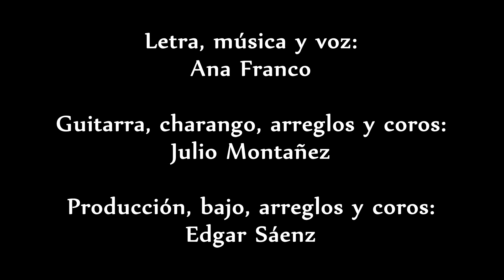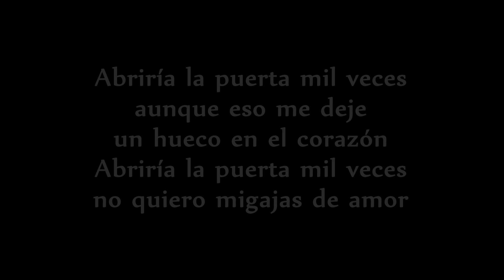Ana Franco - Abriría la puerta - Compuesta por: Ana Franco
Hace siete años viví una experiencia muy difícil, pero con el tiempo aprendí a agradecer todo lo que pasó porque me enseñó a dejar ir, a darme mi lugar y a amarme profundamente.